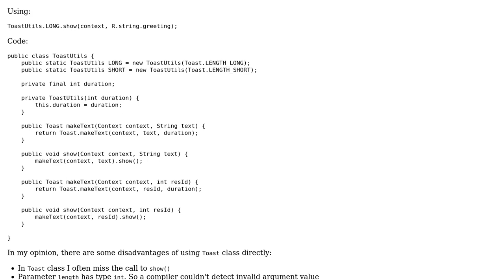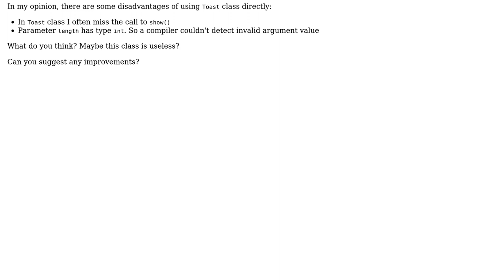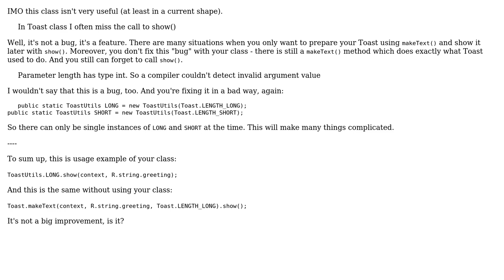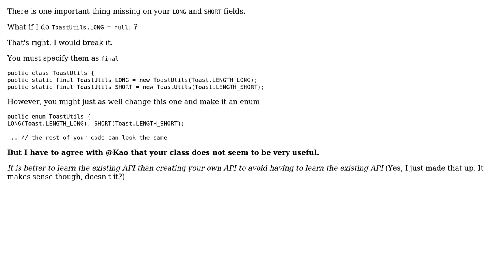Code Review: ToastUtils - helper class for Android SDK Toast (2 Solutions!!)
Code Review: ToastUtils - helper class for Android SDK Toast

With thanks & praise to God, and with thanks to the many people who have made this project possible! | Content (except music & images) licensed under CC BY-SA | Music | Images & others | With thanks to user Simon Forsberg user Leonid Semyonov user Kao and the Stack Exchange Network Trademarks are property of their respective owners. You are responsible for your own actions.